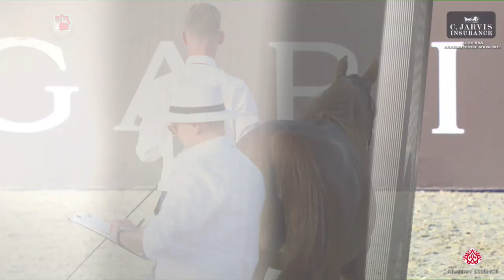N 56 D SAMAHAH Al Shiraa International Arabian Horse Show 2023 Fillies 2 3 Years Old Class 2C